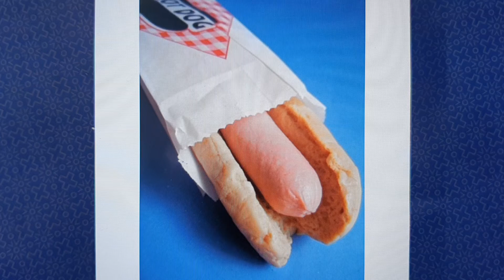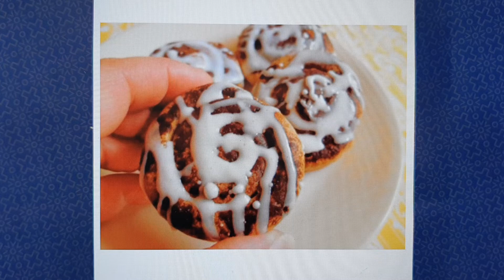💥💥놀라운 손재주!!! 飮食인듯, 飮食아닌, 飮食같은 **비누** 모음!!! 👍👍👍